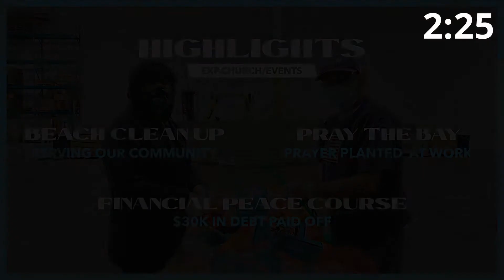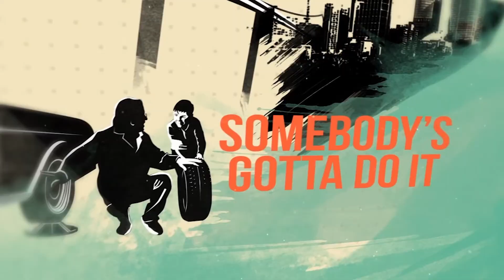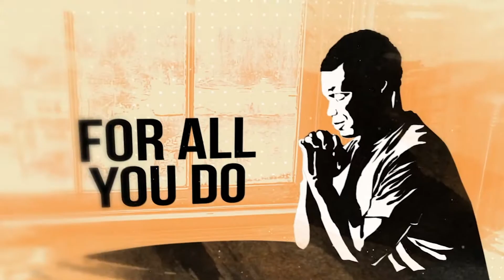[CHURCH ONLINE] June 20 2021 - FULL WORSHIP EXPERIENCE